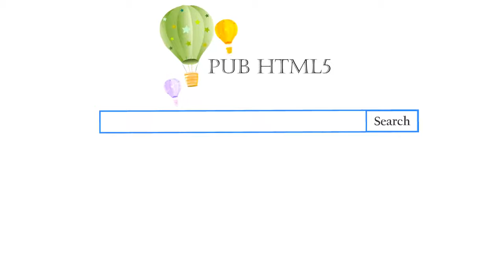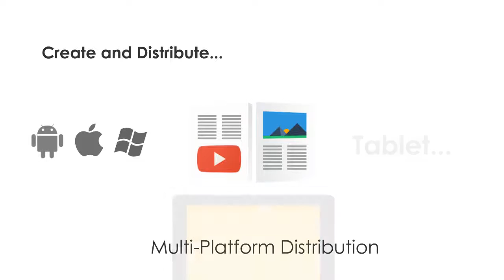Focusky Video Presentation Example - PUB HTML5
Focusky can help you crate gorgeous presentation online with ease. What's more, you are able to convert your presentation to video as well. Here is the video presentation example of focusky. Enjoy.